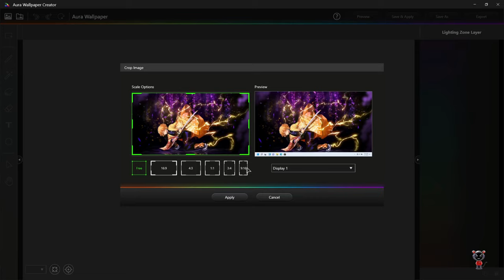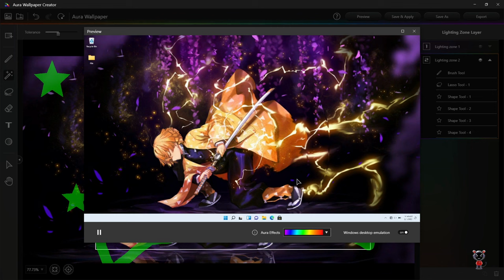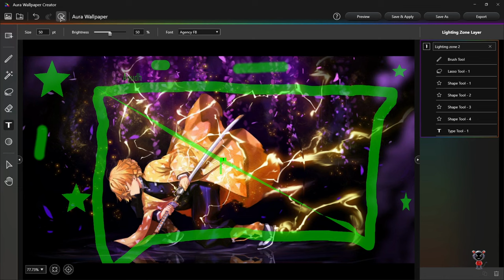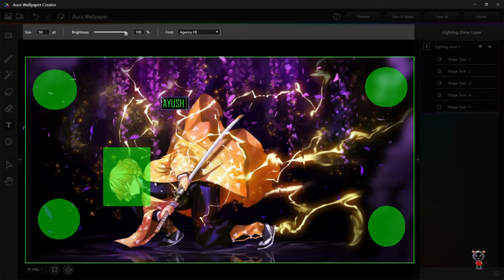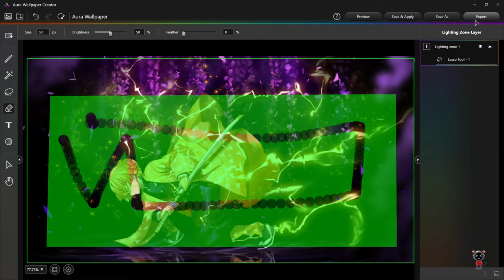Tutorial | How to use ASUS Aura Wallpaper Creator?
Hello Guys,
Welcome to the channel , in today's video we show how to use new software called Asus Aura Wallpaper Creator in ASUS ROG / STRIX !
Pc Specs:

Ram - 16GB
Storage - 512 GB
TERMS-

asus vivobook 14 live wallapaper
asus rog strix g15
asus rog strix g15 live wallpaper
NOTE: All content used is copyright to Ayush Aggarwal,